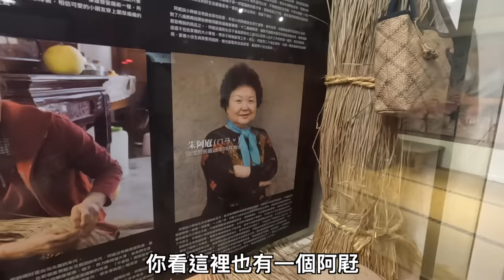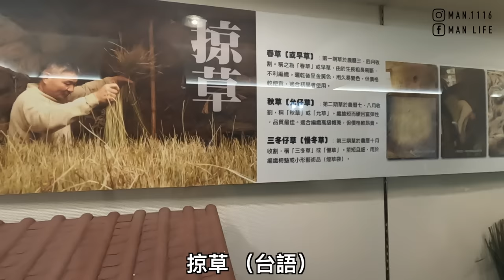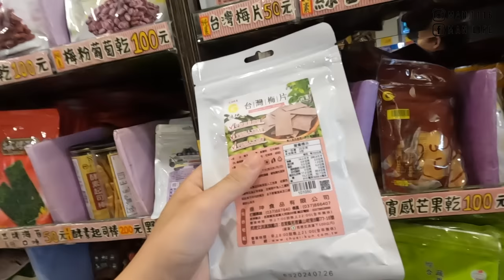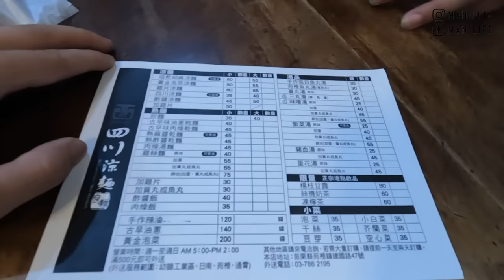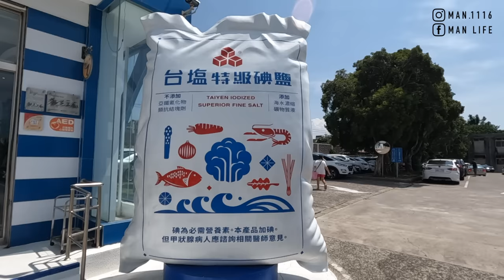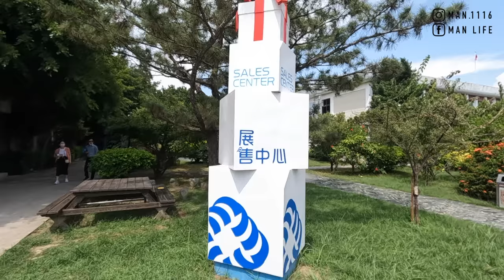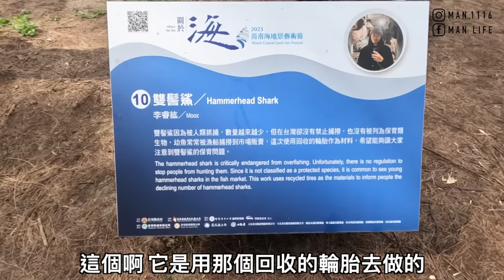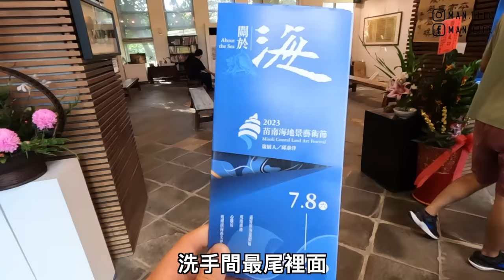【ManLife】苗栗一日遊攻略一定要去的10個景點｜Miaoli one day tour 2023 《阿滿生活｜苗栗》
1.稻田彩繪
2.藺草文化館
3.苑裡菜市場
4.垂坤食品
5.耕牛園秒殺炸雞
6.苑裡菜市場甘蔗汁
7.苑裡四川涼麵
8.後龍好望角
9.後龍好望甘草茶
10.通宵台鹽廠
11.鹽滷豆花
12.鹽焗蛋
13.通宵海水浴場
14.南海地景藝術節
15.苑裡出水沙灘海堤
16.苑裡濱海藝術中心

【影片清單】

【拍攝工具】

【剪輯工具】

MacBook Pro：
▸Final Cut Pro X
▸Photoshop CC
▸Keynote
【聯絡阿滿】